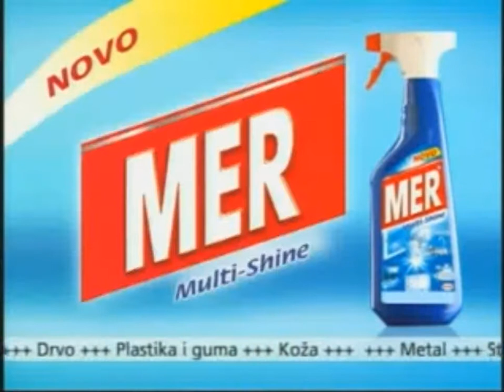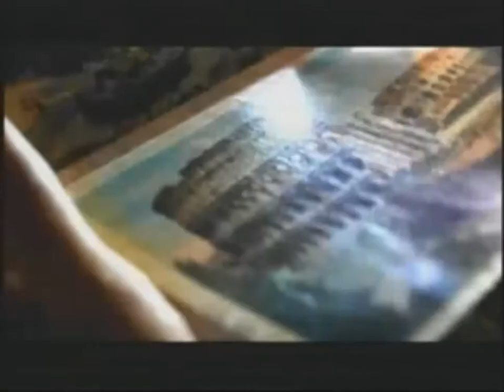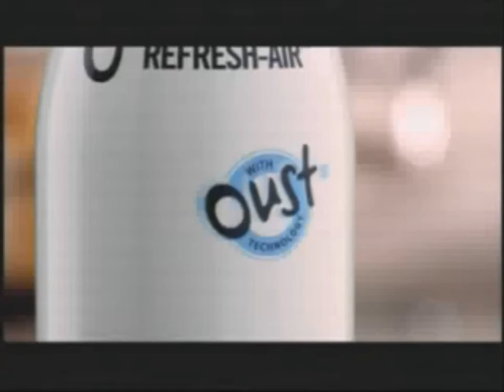B92 - Reklame / 13.03.2011 (3.deo)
Reklame emitovane tokom pauze u emisiji "Utisak Nedelje"
Materijal sa kanala Pavle Jurišić Šturm.

0:00 Džingl / Ništa bez Matijevića
0:07 Mer Glass
0:37 Schwarzkopf Palette Intensive Color Creme
0:57 Bref Duo Active
1:27 Schwarzkopf Perfect Nousse
1:47 Diners Club kreditna kartica
2:12 Kondiva Pralinea
2:38 MTS One Touch internet
3:08 Glade Refresh-Air
3:28 Ništa bez Matijevića / Džingl